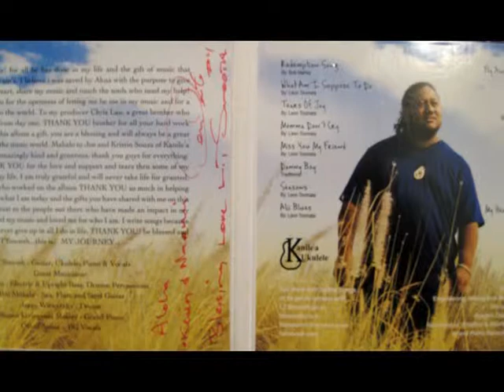LT Smooth on Body Glove Cruise in Kailua-Kona, HI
Went on a dinner cruise with Body Glove Cruises in Kailua-Kona, HI.  Much to our surprise and pleasure, LT Smooth was playing.  Had never heard of him previously, but thoroughly enjoyed his music. The video was taken October 15, 2011. LT Smooth is a 7 time Grammy nominee.